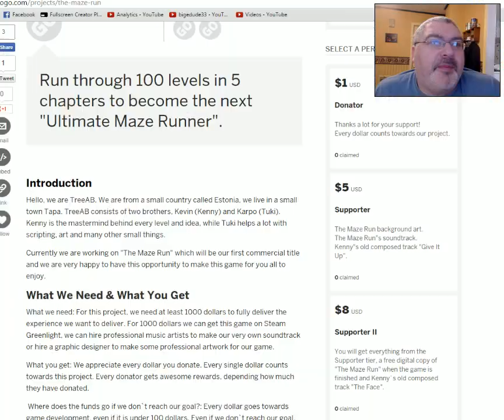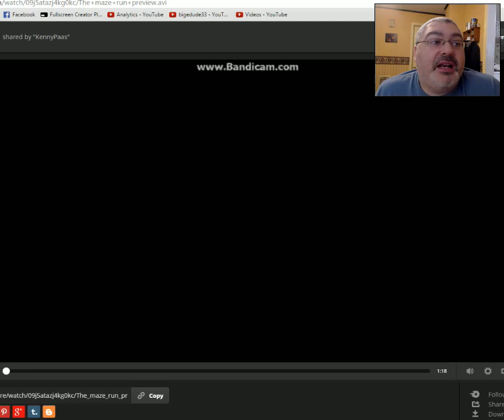WWE Supercard #214 - SUPER SATURDAY!! PCC, and Helping the COMMENTUNITY!!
Also, Thanks SO MUCH StoneCold420 for the awesome fan mail!!

Remember, we all can support each other in playing this game, and in life!!! YEAHHH BUDDAYYY!!! ROCK ON!! LYLT!!

FAN MAIL:
bigedude
Yorkville,NY,13495

A: I use Bluestacks App Player, sometimes Andy Android Emulator.

Q: I can't get WWE Supercard on Bluestacks. Help?
A: Use the search feature. Search 'wwe supercard'. Below the 'line', click on the 'Search in Google Play' area. It's there!

Q: How do I make a Second account?
A: Log out of the game under Options. Enter the game again with the 'different mode' checked *For example, if you connected with Google+/iOs, switch to Facebook*, start 2nd account.

Q: How can I level up fast / increase tier / do better in WWE Supercard?
A: Play a bunch, train your cards, Make Perfect Pro's *max out BOTH of your cards BEFORE you combine them*, Play in People's Champion and Road to Glory events.

A: Not like that. There are plenty of ways to get them 1 - Be an active member in the Commentunity * The Comments section* 2 - Come to the Live Twitch broadcasts and chat/ask questions there 3 - Random easter egg hunts in videos

Q: Who's your favorite wrestler?
A: It changes every week. Seriously. I'm not a mark for anybody

Q: What's the best card / card you want / etc?
A: Blue Survivor Virgil - It's the best card in the game!! In EVERY GAME...